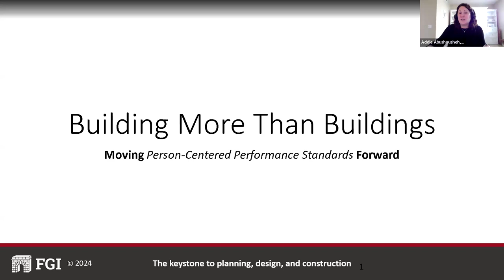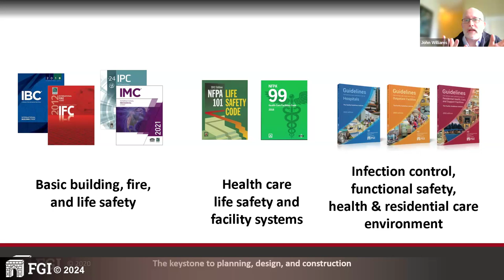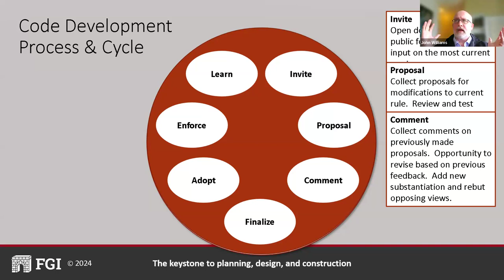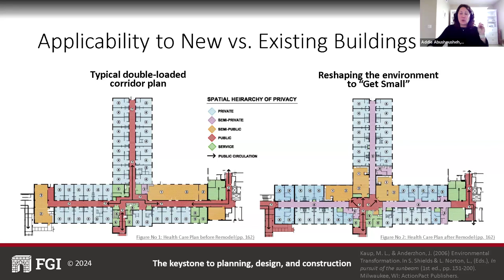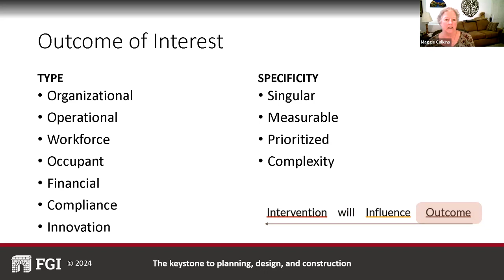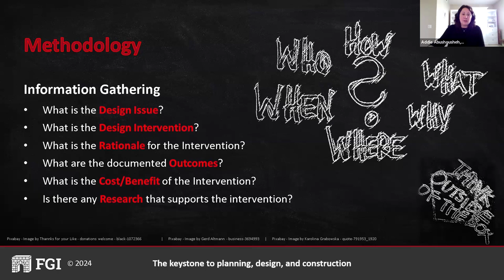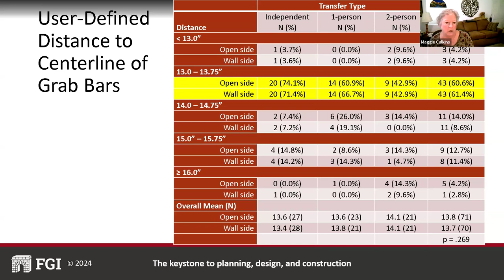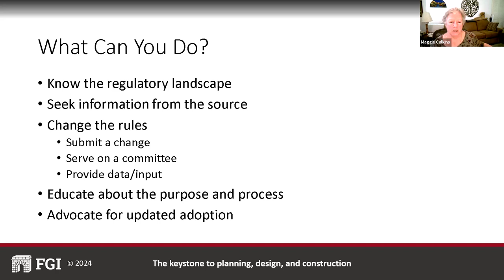Building Codes: A Powerful Tool for Shaping Tomorrow's Nursing Homes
The Facility Guidelines Institute oversees the development and revision of Guidelines for Design and Construction of Residential Health, Care and Supportive Facilities. Versions of these guidelines -- which are revised by committee every four years -- are adopted as law in 43 states across the U.S. As such, changes made by FGI can have meaningful and measurable impacts on the construction and renovation of nursing homes and the quality of life of residents living in them.

The Moving Forward Coalition is excited to host a discussion with three committee members from FGI – Addie Abushousheh, Maggie Calkins, and John Williams – to talk about:

- updates they're making to the Guidelines in 2024
- the impact the Guidelines have had on nursing home quality historically
- how these guidelines get adopted in states across the country

Watch this recording to learn about an underdiscussed practical approach to improving nursing home physical environments, as well as an important tool you can use in your advocacy efforts for nursing home quality improvement.